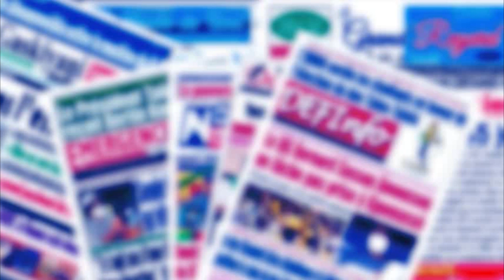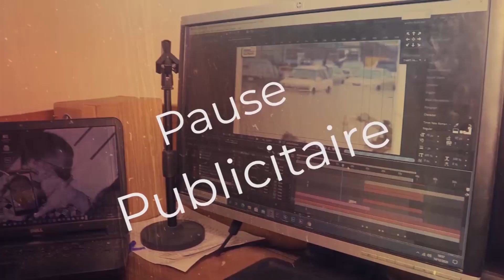GUERRE ENTRE LA RUSSIE ET L'UKRAINE: LA PEUR MONDIALE/ DÉCRYPTAGE APRÈS LA UNE DES JOURNAUX.